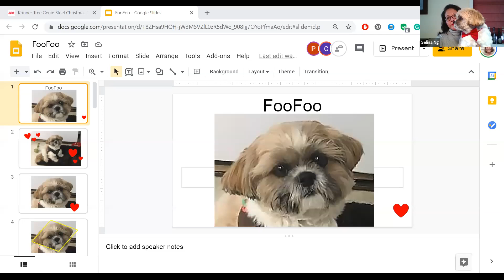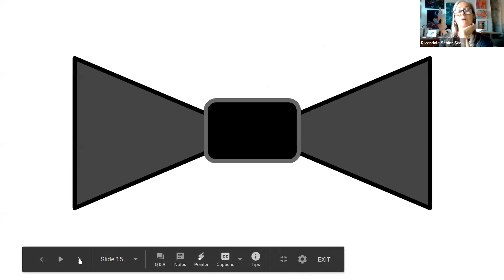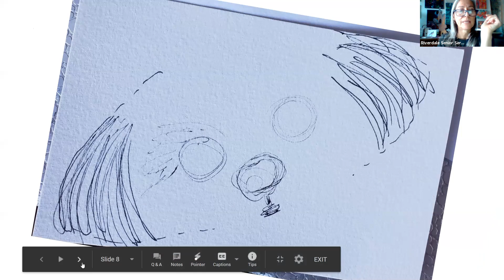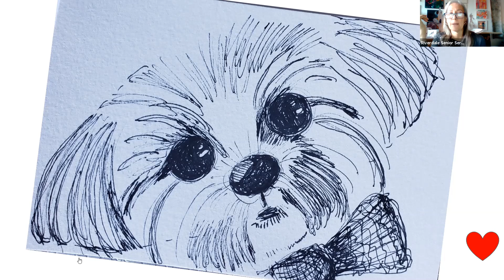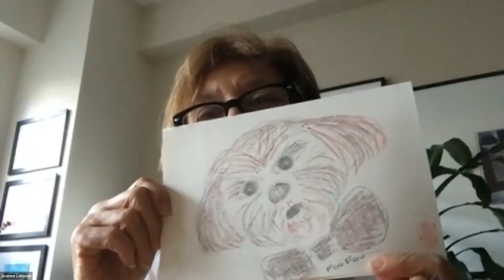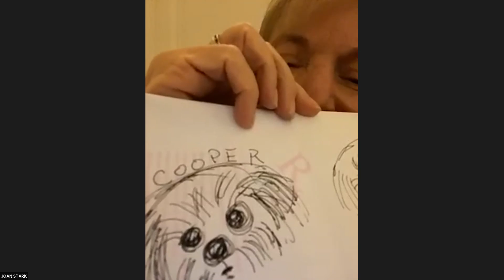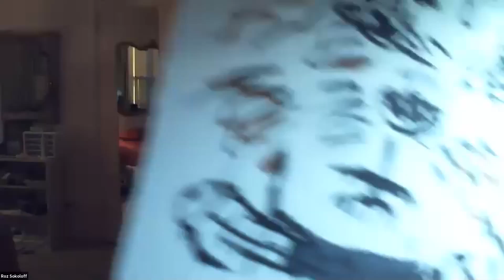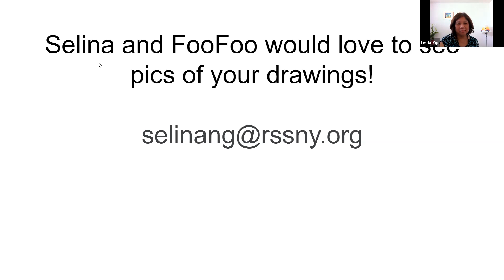Drawing Foo Foo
Art Instructor, April Lombardi leads a class on how to draw the RSS pet therapy dog, Foo Foo.